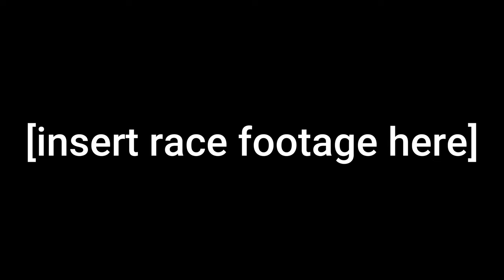Episode 2: We found Toto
We travelled to Africa to compete in a Triathlon Cup.